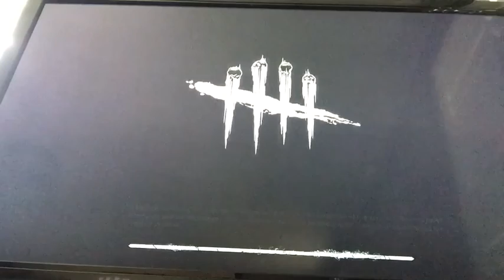Survivors versus wraith